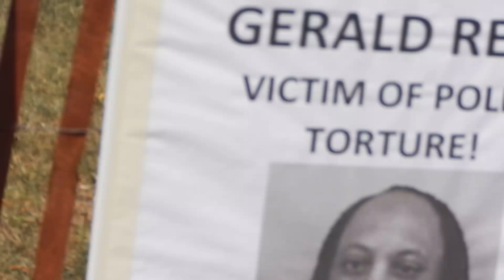The Victims |The people murdered by Cps Police |Bud Biliken Parade